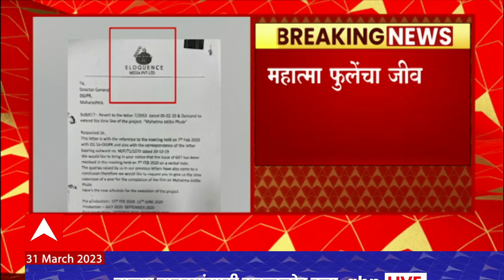Mumbai : महात्मा फुलेंचा जीवनपट बनवणाऱ्या वादग्रस्त कंपनीला निधी मंजूर